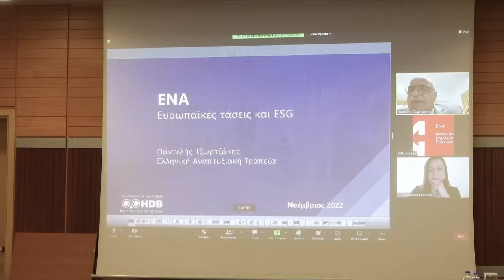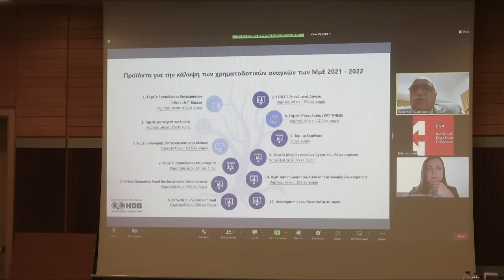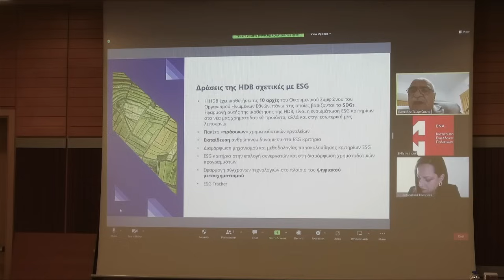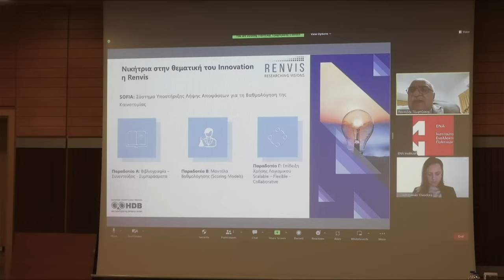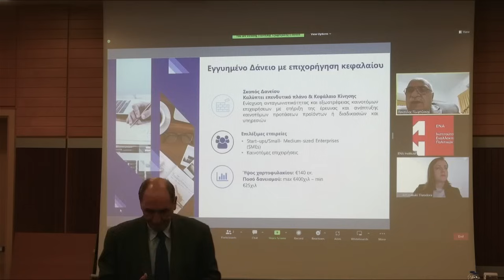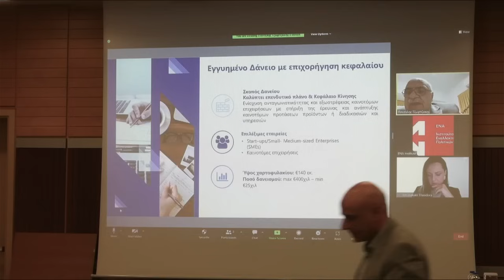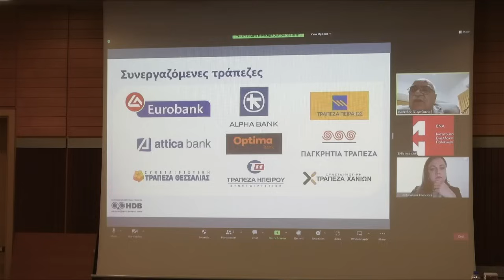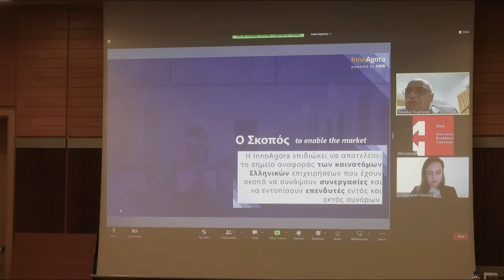Επιχειρήσεις και ESG: Ευκαιρίες & προσκλήσεις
Το 2ο θεματικό τραπέζι της ημερίδας «ESG: Το νέο πλαίσιο της ΕΕ & οι προκλήσεις για τις ελληνικές επιχειρήσεις» που διοργάνωσε το ΕΝΑ, με θέμα «Επιχειρήσεις και ESG: Ευκαιρίες & προσκλήσεις».

Συμμετέχοντες:

- Βασίλης Καρακούσης, Υπεύθυνος Περιβαλλοντικής Πολιτικής Ομίλου ΤΕΜΕΣ
- Παντελής Τζωρτζάκης, Αντιπρόεδρος Ελληνικής Αναπτυξιακής Τράπεζας
- Ειρήνη Τσέβη, Σύμβουλος σε Θέματα Βιώσιμης Ανάπτυξης στον ΑΔΜΗΕ
- Θεοδώρα Αντωνακάκη, Δ/ντρια του Κέντρου Κλιματικής Αλλαγής και Βιωσιμότητας της Τραπέζης της Ελλάδος

Συντονίστρια: Ευγενία Φωτονιάτα, Επικεφαλής Κύκλου Οικονομικής & Κοινωνικής Ανάλυσης ΕΝΑ